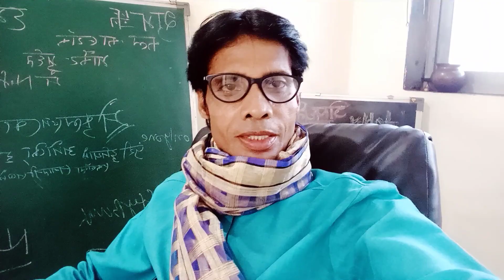High Tech बना Indian Stock Market!